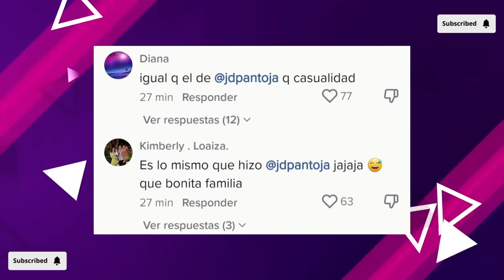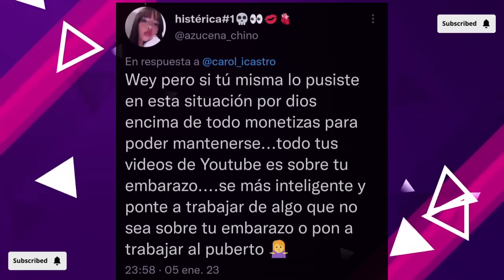AUGUSTO GIMENEZ COPIA A JUAN DE DIOS PANTOJA?💥MÁS TESTIMONIOS CONTRA BRIANDA, AMENA ZO A LAILA?💣💣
Holi babies 💞💞💞💞

Acusan a Augusto Gimenez y Nicolle Figueroa de copiar a Kimberly Loaiza y Juan de Dios Pantoja

Carol Castro recibe muchísimo hate por monetizar su embarazo

Más personas salen a hablar en contra de Brianda Deyanara, se suman Soystivex y Laila Montero, ex novia de Alex Casas